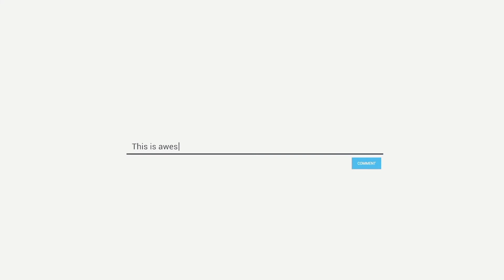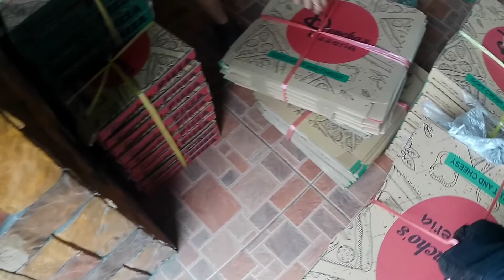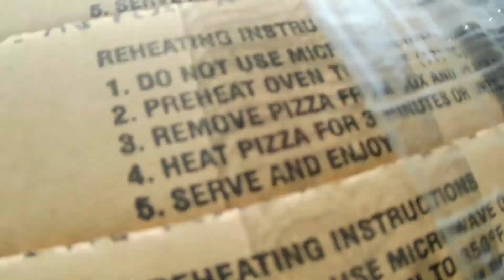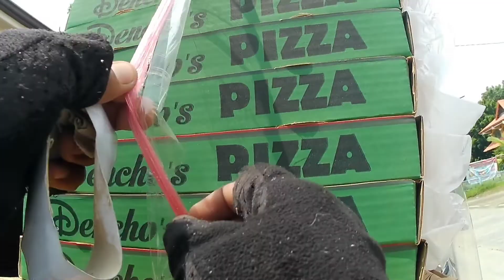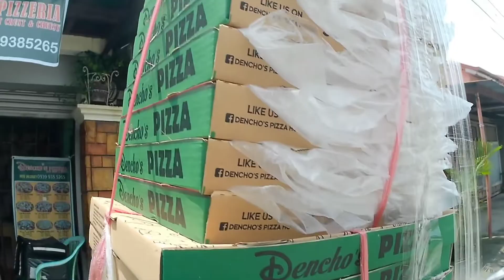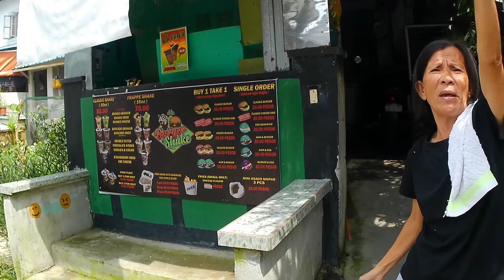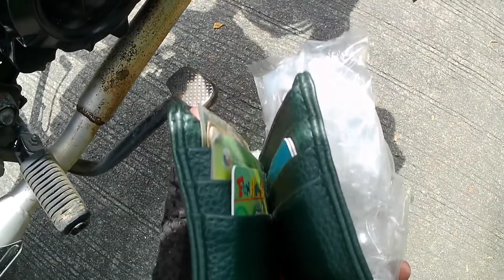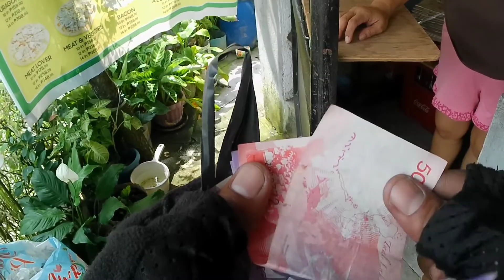MOTOR NA MAY KUNTING PIZZA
Grind lang grind kahit over size na mga ka the one